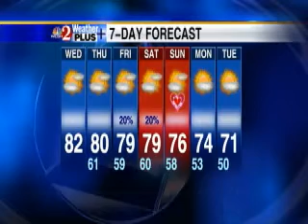Wednesday's Weather Forecast